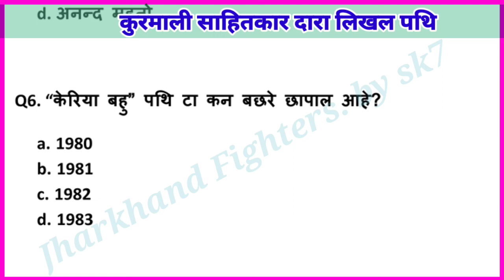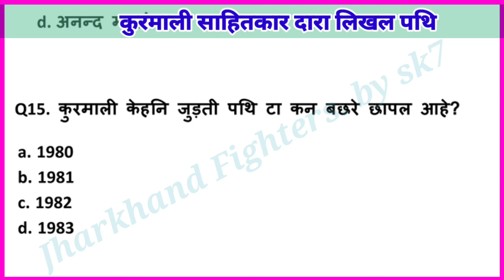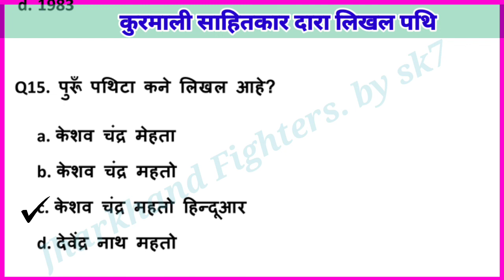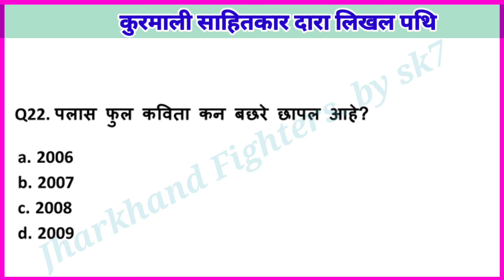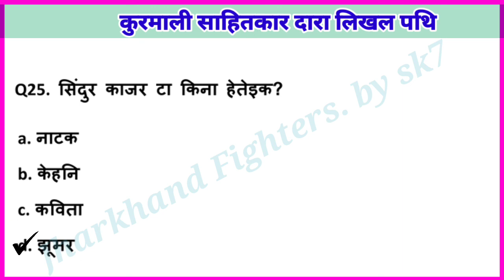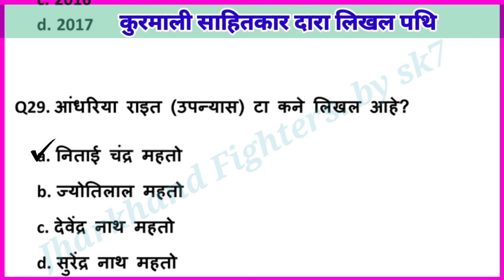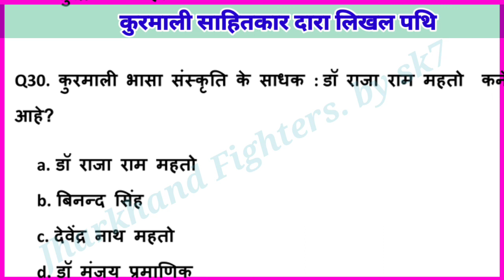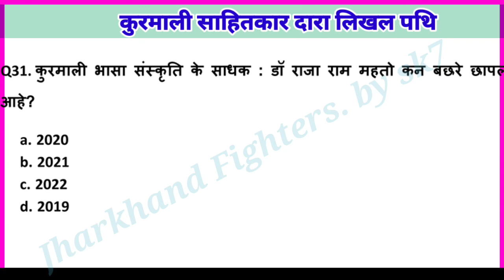कुरमाली साहितकार दारा लिखल पथि | kurmali for jssc cgl | kurmali for jpsc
कुरमाली साहितकार दारा लिखल पथि
kurmali for jssc cgl
kurmali for jpsc
kurmali for jtet
free kurmali lectures
free kurmali classes
kurmali sahitkaar dara likhal pathi
kurmali for jssc cgl jharkhand fighters by sk7
kurmali for jtet jharkhand fighters by sk7
kurmali for jpsc 2022
kurmali for jpsc 2022 jharkhand fighters by sk7
kurmali sahitkaar dara likhal pathi jharkhand fighters by sk7